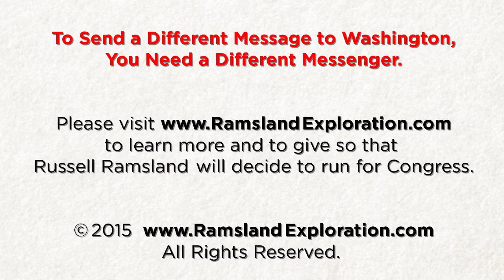Russell Ramsland: Obama and Congress are out of control.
Pete Sessions and John Boehner have not only failed to hold the President accountable, they have aided him by giving him every penny he’s asked for. That’s duplicitous of Pete